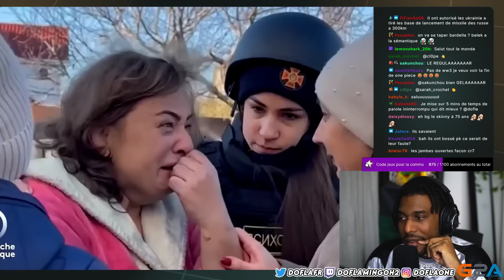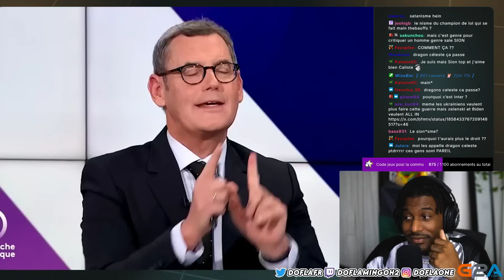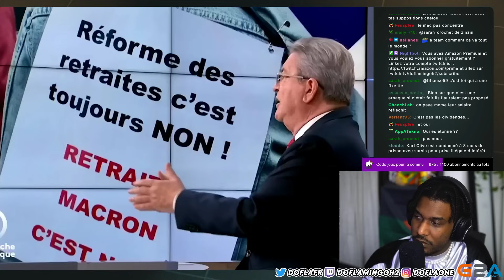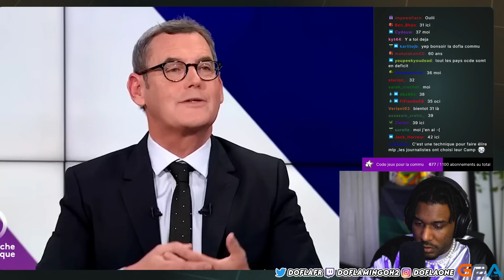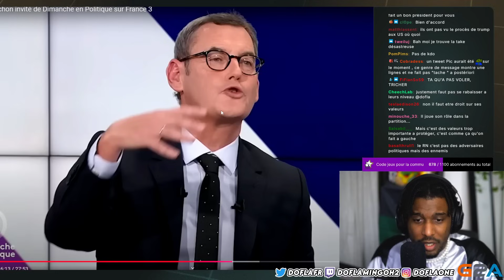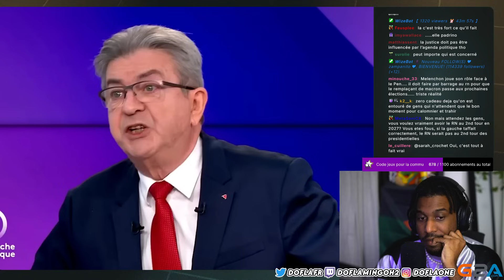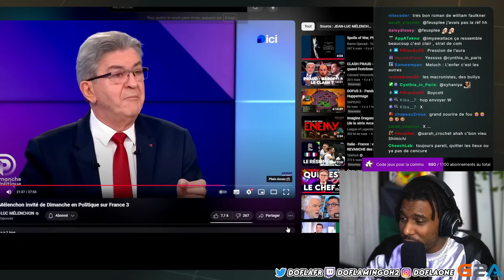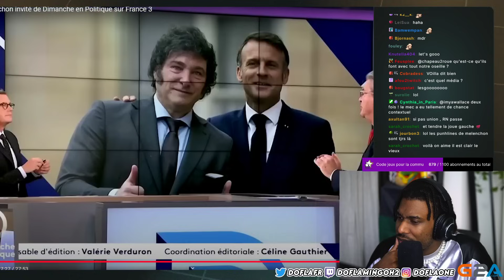MELENCHON S'EXPLIQUE SUR SON TWEET (problématique ?)